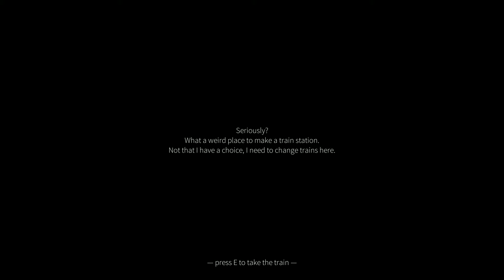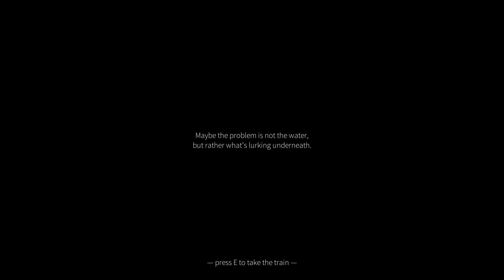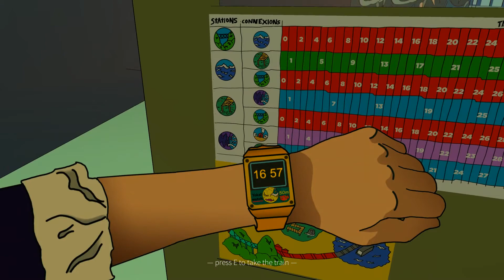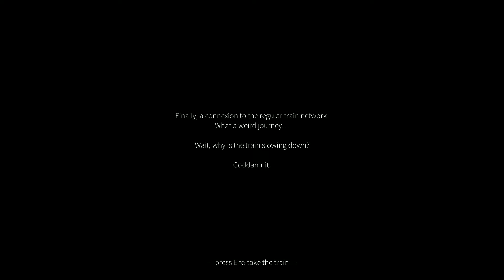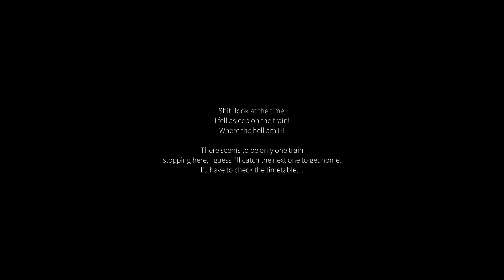Trains Forever! - Endless Express 7DFPS - Indie Freebie!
Visit a variety of beautiful train stations and ride between them on trains that arrive on time! You fell asleep on the train so you have to try to get home by station hopping.

**Ask me to voice act for something you're making!**